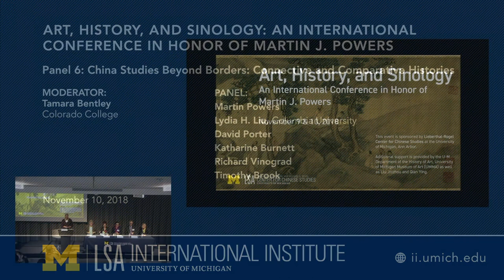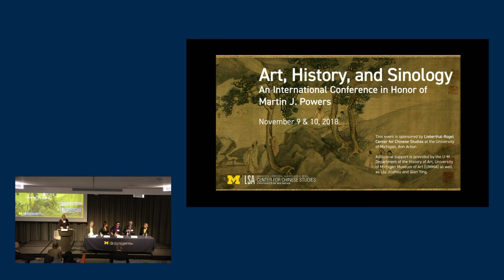Art, History, and Sinology: An International Conference in Honor of Martin J. Powers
Panel 6: China Studies Beyond Borders: Connective and Comparative Histories

Art, History, and Sinology | Program

Martin J. Powers, Sally Michelson Davidson Professor of Chinese Arts and Cultures at the University of Michigan has always been a towering beacon in the field, trailblazing fresh methodologies and breaking down academic stereotypes on Chinese culture. In celebration of his well-deserved retirement from teaching, Prof. Powers’ graduate advisees and colleagues from around the world will convene an international conference on Chinese art and history on November 9 and 10, 2018 at the University of Michigan. This academic gathering will reflect upon ways the field of sinology has changed over the course of Prof. Powers’ long academic career and the new directions it is developing, or should develop, in the future.

Additional support is provided by the Department of the History Art, University of Michigan and the University of Michigan Museum of Art (UMMA) as well as Liu Jiuzhou and Qian Ying.